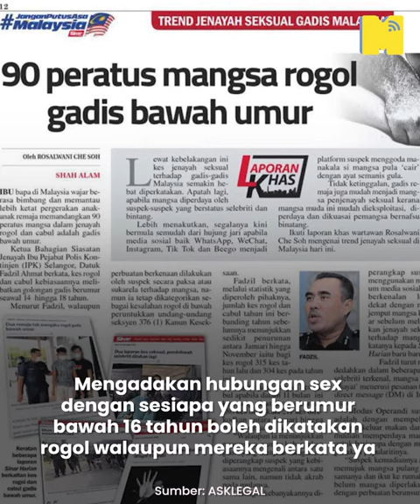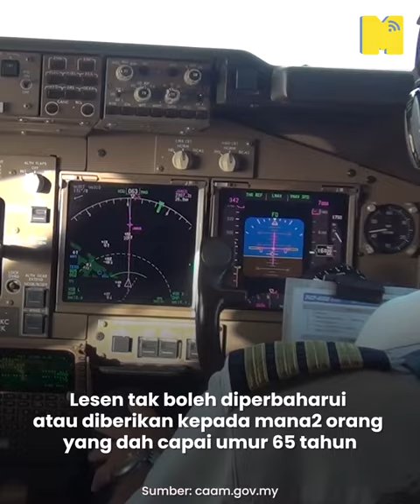Peraturan Umur untuk semua jenis aktiviti, termasuk dosa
Setiap negara mempunyai had umur yang berbeza-beza dari segi undang-undang. Bukan sahaja dari segi undang2 yang wajib dipatuhi seperti merokok. Rupanya aktiviti yang ekstrem juga mempunyai hadumur yang berlainan sekiranya mahu bermain.